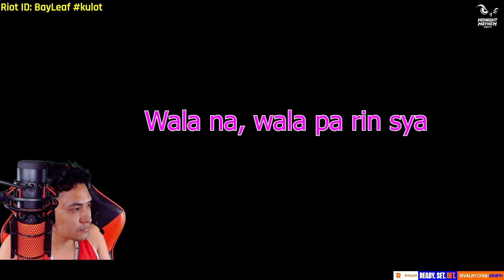Clutch or ACE = TikTok | VALORANT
Compilation ng mga nag TikTok dahil sa ACE and Clutch sa Valorant.
The following clips are also the compilation of my funny moments in Valorant.